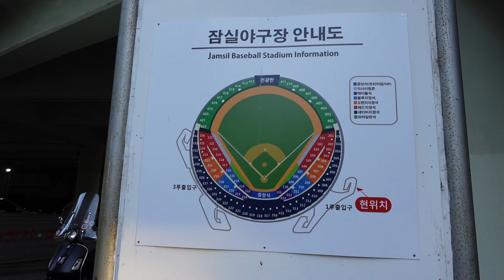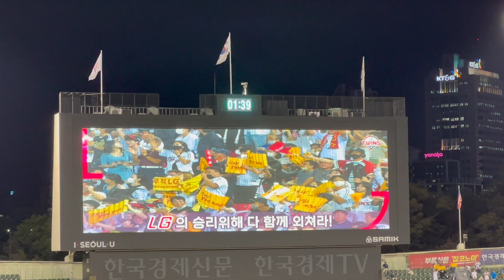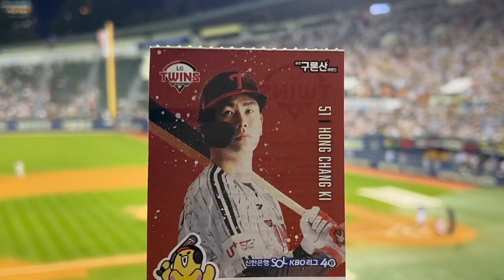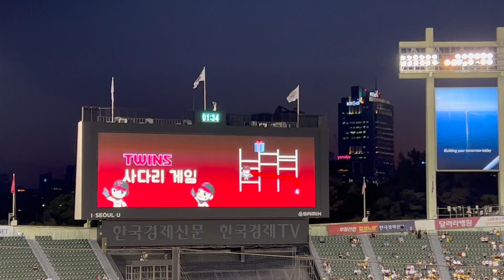I Don't Go to Games 😒 Except to Korean Baseball 😍 ⚾🇰🇷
Come along with me to my first Baseball game EVER in Korea, opposing the LG Twins from Seoul to the SSG Landers! My favourite parts were of course eating korean fried chicken and beer while watching the cheerleaders leading the crowd's enthousiastic fanchants!

► WHO AM I:
I'm Kimi Park, a French-Korean girl who decided to reconnect with her lost Korean heritage after finding my (adopted) mum's biological mother in Seoul back in 2016. I moved to Korea in 2022. Come with me on my journey to learn about Korean language, culture and travel! 🇫🇷 🇰🇷

박키미 | Kimi Park